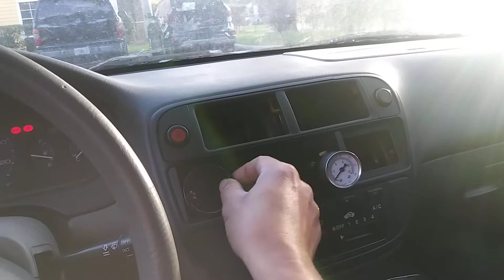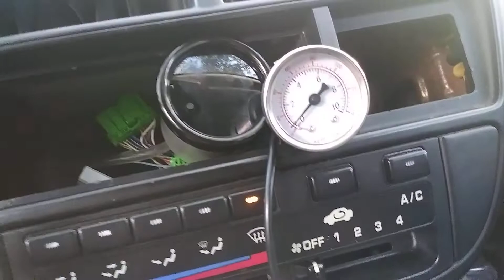HONDA TURBO #6 PRIMEIRA PARTIDA!!!!!!!